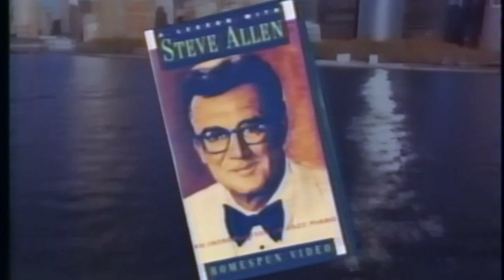Steve Allen for Homespun on Good Day New York 1:10:95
Back in 1995, the great TV personality and musician Steve Allen went on TV in New York to help promote his Homespun video, "An Introduction to Jazz Piano." It was one of our greatest thrills to have been able to produce a tape with this amazingly talented man.